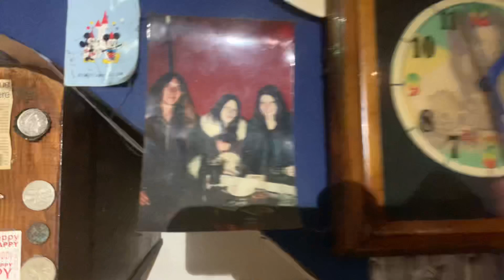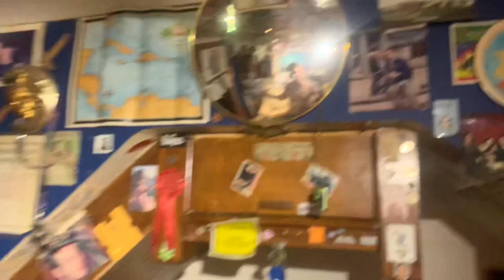Clean my fish is my wish,They not on the dish,I love my Fish,Bring me real love & Bliss,They do Fish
Clean my fish is my wish,They not on the dish,I love my Fish,Bring me real love & Bliss,They do Fish! DannySloggettVision